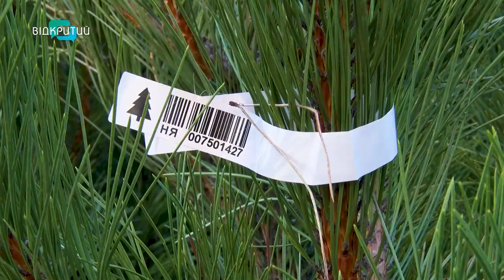У Дніпрі стартував продаж ялинок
У Дніпрі стартував продаж ялинок. Наш Даниїл Ніколаєнко перевірив, де торгують хвойними. Чи є на них документи та скільки просять за деревце. А ще - поспілкувався з покупцями та продавцями. Що ті кажуть? Дивіться у сюжеті.